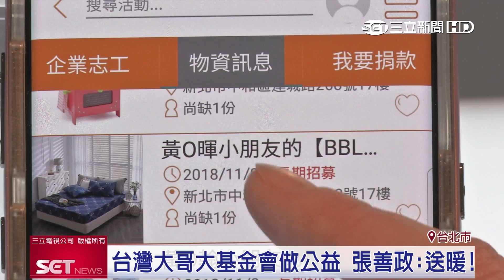溫熱重症童心靈！台哥大基金會耶誕送暖 張善政籲民眾響應｜三立iNEWS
前行政院長張善政投入公益，和兒童醫療基金會合作，要為308位重症孩子募集聖誕禮物，不只送暖，也為病童們加油打氣，呼籲社會一起響應。